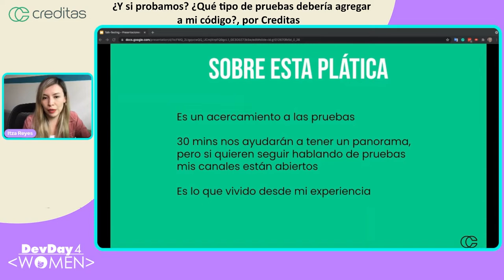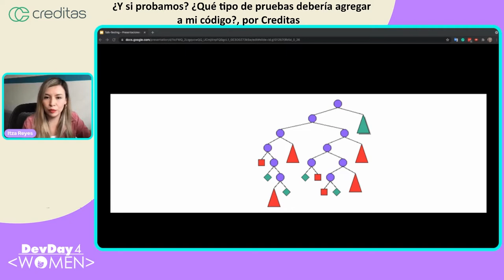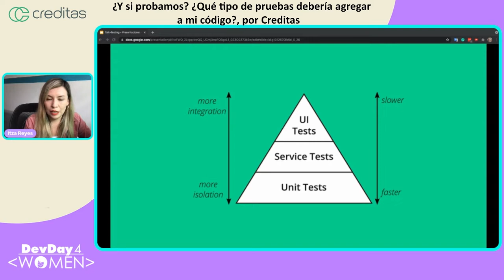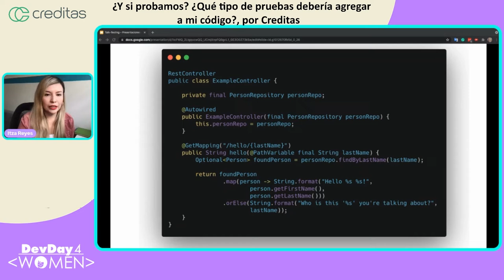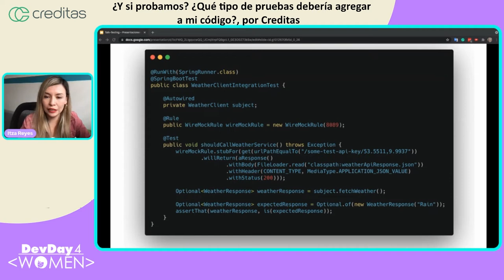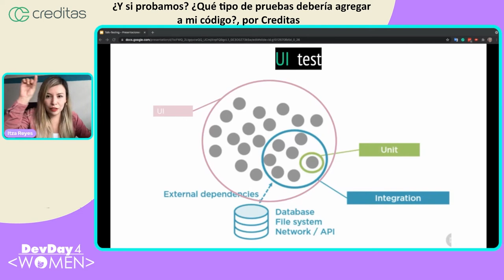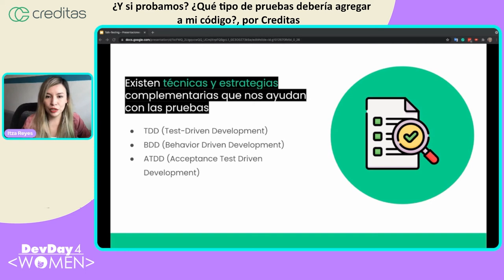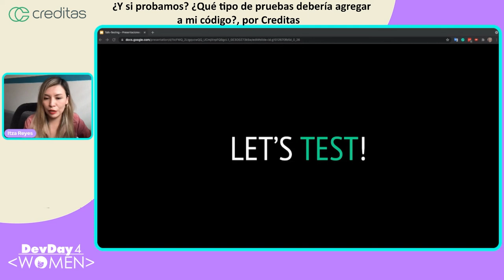DD4W 11.21 - ¿Y si probamos ¿Qué tipo de pruebas debería agregar a mi código